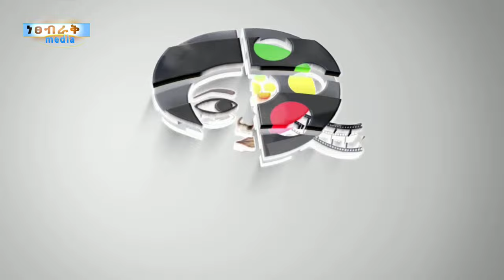ዳዊት እና ጎልያድ Ethiopian Movie Trailer Dawit Ena Goliad 2023 David And Goliath